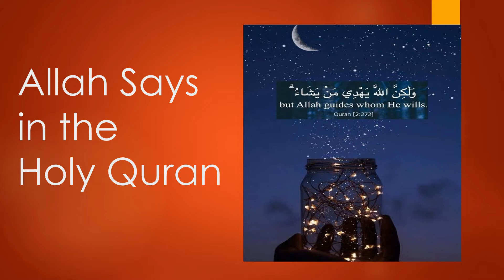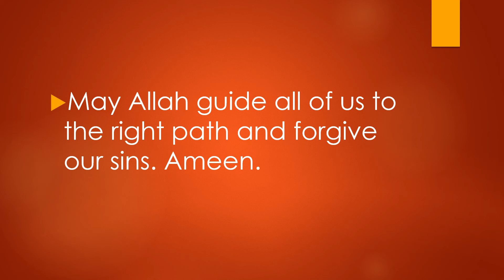Chris Betzmann converts to Islam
Chris Betzman has embraced Islam after living in Pakistan for a year.